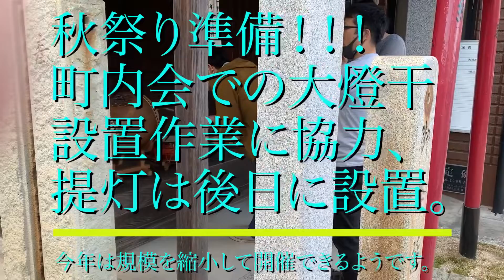秋祭り準備！！！町内会での台燈干設置作業に協力、提灯は後日に設置。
２年間中止が続いた町内会の秋祭りでしたが、今年は小規模ながら開催が決定しました。

その準備の一つとして、台燈干を立てました。

本来なら提灯もつくのですが、台風の影響で後日に延期です。

久々に、みなさん張り切っております。